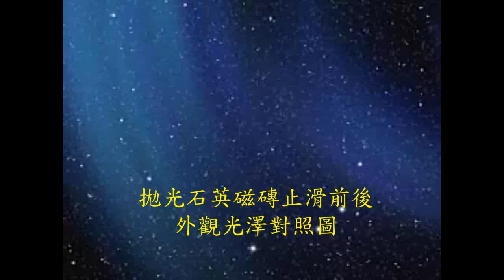止滑大師 299 拋光石英磁磚防滑止滑 - 拋光石英磁磚止滑前後外觀光澤對照圖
公司資訊：
公司名稱：佶川科技有限公司
地址：43549 台灣省台中市梧棲區文昌路165號